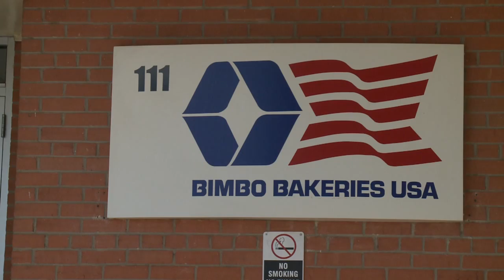ABQ man accused of arson